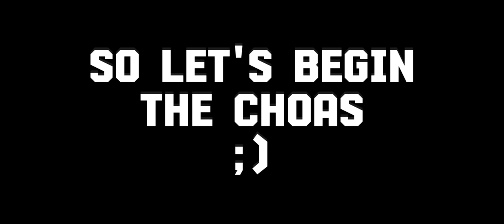Playing In A Super Rich Account In Blockman Go [BedWars]